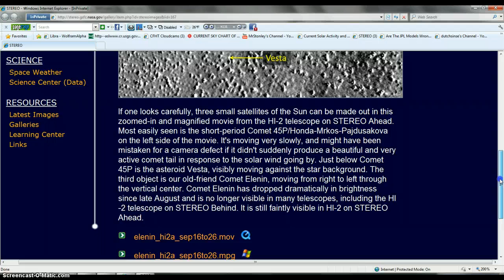BEGINING OF NEXT VIDEO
BEGINNING OF NEXT VIDEO = CONTROL DOESNT LIKE BEANOBLACK THIS WAS CUT SHORT I DID NOT CLICK DONE OR ANY =GLITCH = LOFL = RIGHT  = BELEIVE WHAT YOU WANT!!! THIS IS SHORTEST EVER VIDEO YESTERDAY WAS CAUSE HAD TO GO OUT FAST SO THIS WAS CUT EM OFF OR A GLITCH IN =WHO'S SYSTEM = NOT MINE WATCH THIS= NEXT MOVIE EXPOSES THE SUPERGINTS SOMEMORE